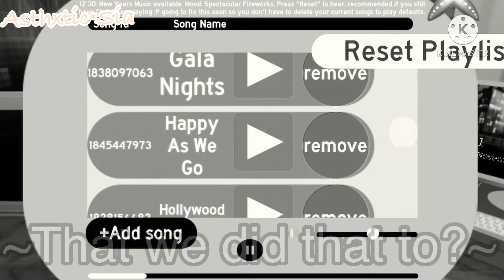•Deja Vu• Roblox MV By Asthxtic•Sia